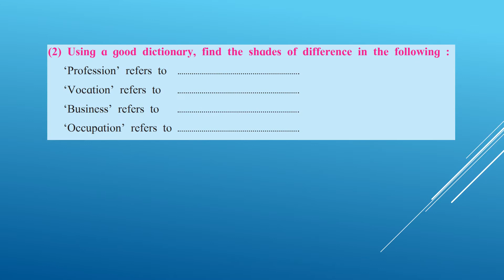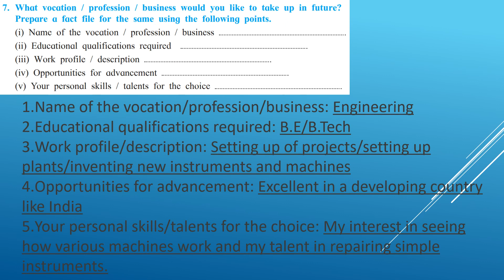Chapter 2.1 Vocation Class 8 English textbook solutions question and answer Maharashtra Board